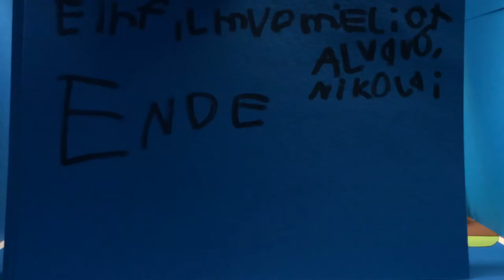WELTEN.LABOR – Die geheime Insel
Im Sommerferienprogramm 2018 setzten Kinder ihre Vorstellungen für eine andere Welt neu in Szene.